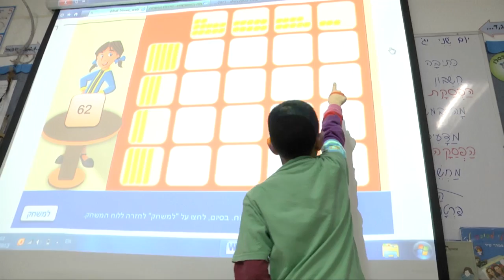הסתדרות המורים - פרזנטציה בריבוע - מה במשבצת?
איך מלמדים מתמטיקה באמצעות משחקים ?
אתר "פרזנטציה בריבוע" פותח במיוחד בשבילכם ומציע למורים  מצגות להעשרת השיעורים .
האתר פותח על ידי הקרן לקידום מקצועי של הסתדרות המורים ומטח.